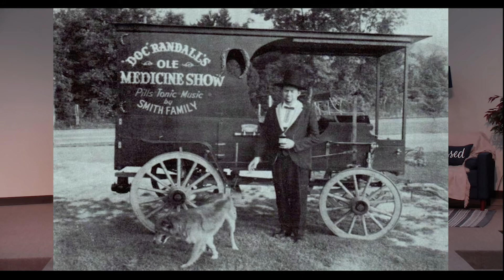September 19, 2021 - Questions from Jesus - Week 2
John 5:1-15 "Do You Want to be Healed?"